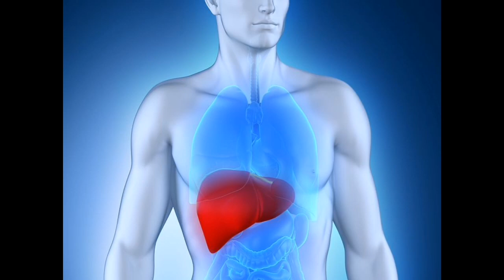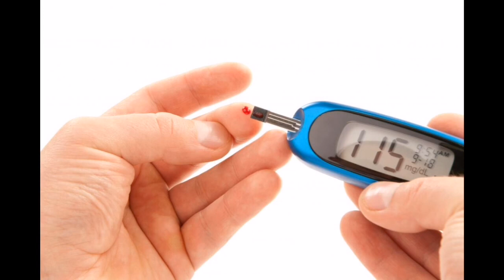Ganito pala kagaling ang taglay na bisa ng dahon ng papaya.alamin natin.